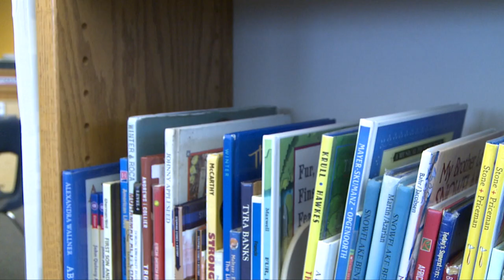Fairdale Elementary & High Schools -- Deeper Learning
Students from Fairdale High School's Education Academy interviewed Fairdale Elementary students as part of a Deeper Learning project.